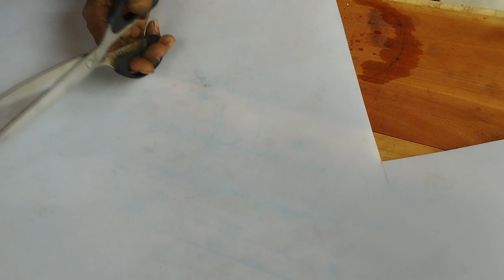Gazi Motor Rewinding Part 2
My name is NAYEM ISLAM. I'm just a simple man who loves electronics. I live in Bangladesh. "Nayem Electronics BD" all started as a simple YouTube, Facebook, Instagram account and where I was posting all my daily projects and homework. I started working on this webpage where I’m currently posting new tutorials every day. Electronics with Arduino, basic circuits, robotics,Arduino Project and so on.

I hope that you will enjoy my channel and everything that I do. Here you can find lots of Electronics, handmade circuit items, and the main thing is that they all made of make-shifts and at the lowest cost!

1 hp motor riwinding,
1 hp motor rewinding,
1 hp motor coil,
1hp single phase motor rewinding,
1 hp motor winding,
1 hp motor winding bangla,
1hp 3 phase motor winding,
1 hp motor winding connection,
1 hp motor winding cost,
1 hp motor coil winding,
1 hp motor winding data,
1 phase motor rewinding,
1 hp motor full winding,
1 hp motor coil repairing,
1 hp motor winding kaise karen,
1 hp motor winding video,
1 hp motor coil connection,
1 hp water pump winding